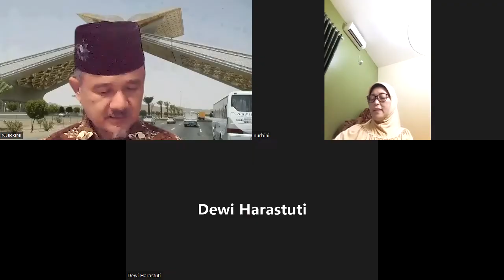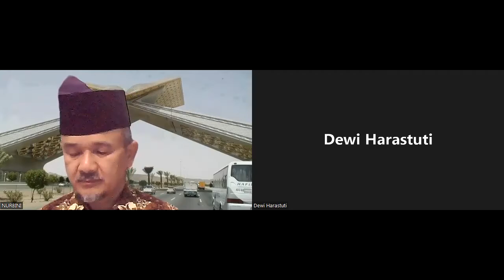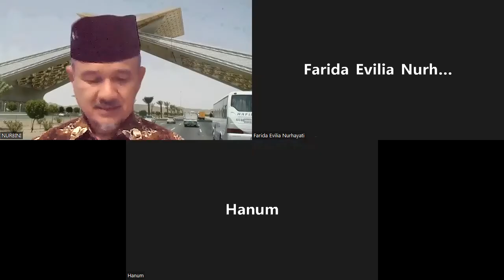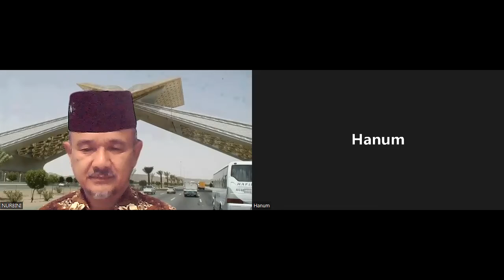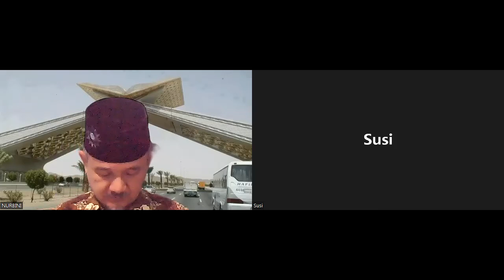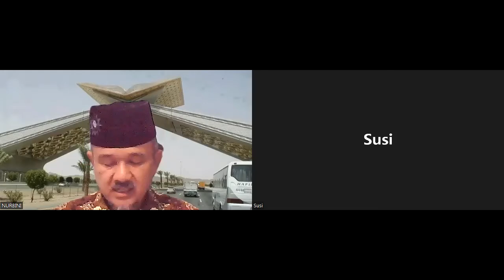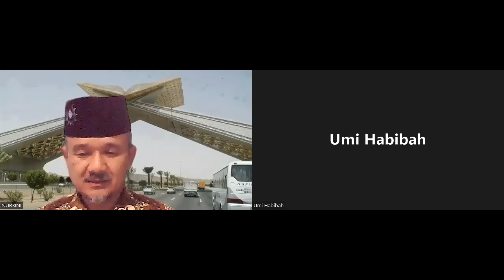TAHSIN AL QUR'AN Bersama Ust. NURBINI, Surat Al Maidah Ayat 10 - 106 #103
Kegiatan TAHSIN AL QUR'AN Bersama Ust. NURBINI, Surat Al Maidah Ayat 10 - 106 #103   Hari JUM'AT / 20 MEI 2022.
Kegiatan TAHSIN AL QUR'AN Bersama Ust. NURBINI dilaksanakan rutin setiap Hari JUM'AT dan SABTU jam 05.15 - Selesai.